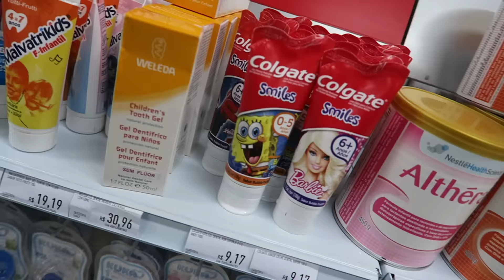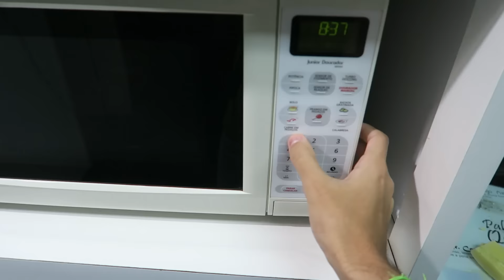o segredo da felicidade /// EVENTOS ALEATÓRIOS Ep.15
sobre uma dica valiosa.
vídeo novo todo domingo! :)
nos outros dias tô por aqui: